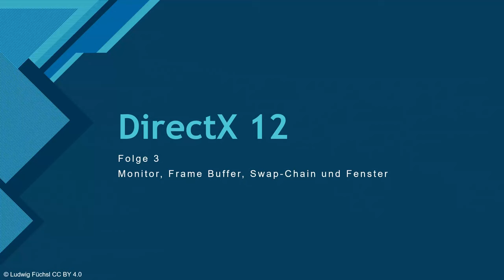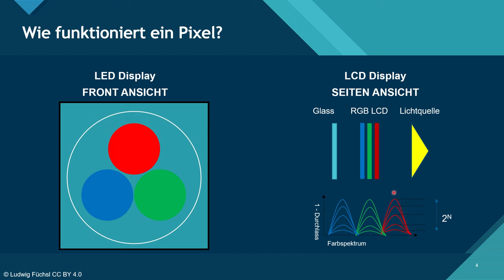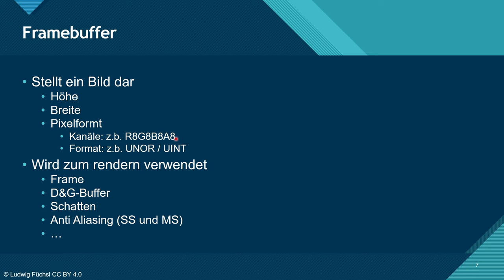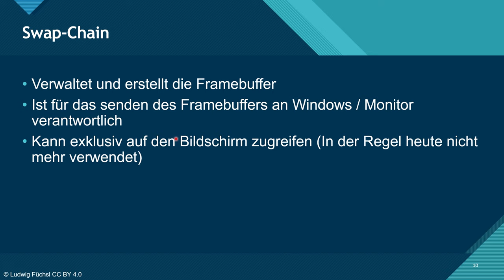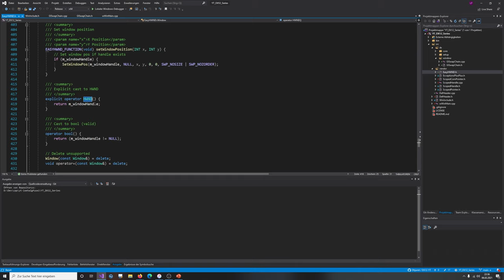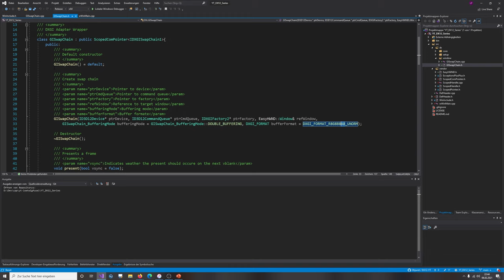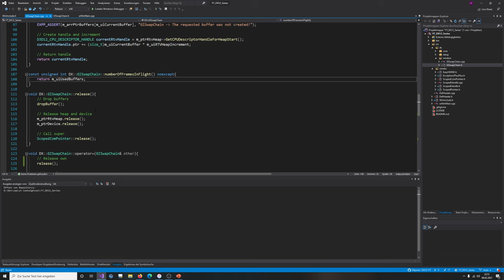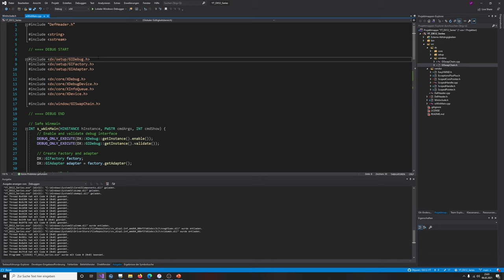I.3 - SwapChain [DE] | DirectX 12 Advanced Tutorial